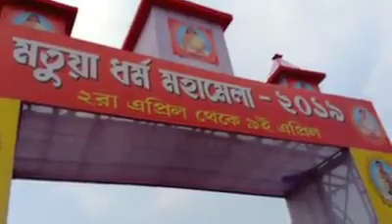Thakurnagar baruni mela 2019. asha mirdha. Nam kirton. motua. hori songit. hori sonkirtion. horibol.